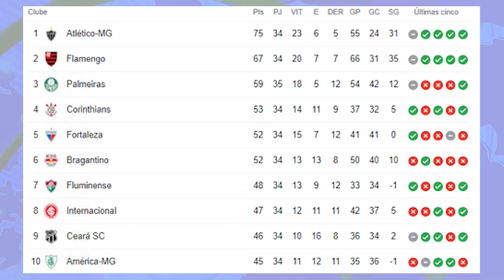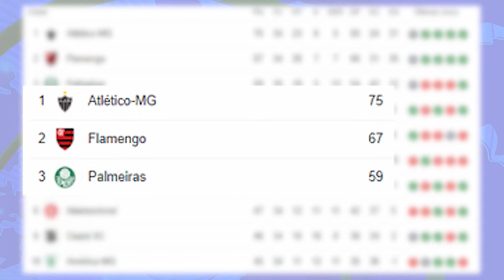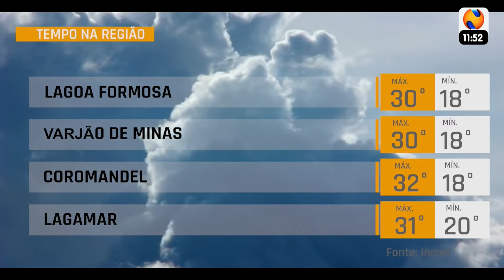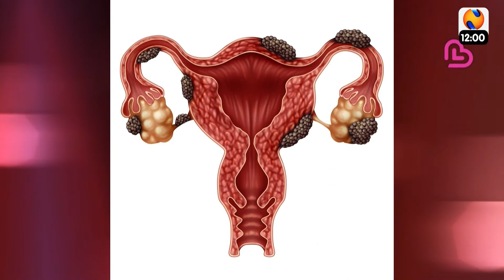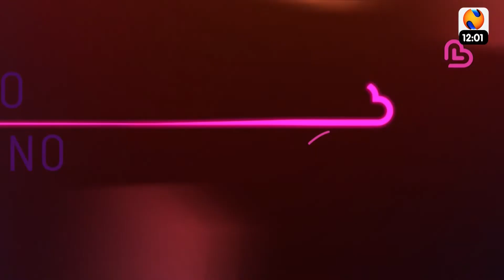30 MINUTOS 24 11 2021